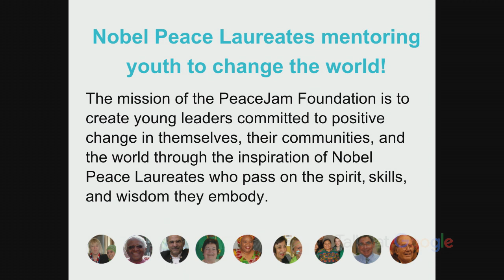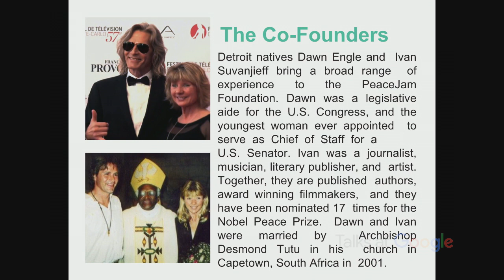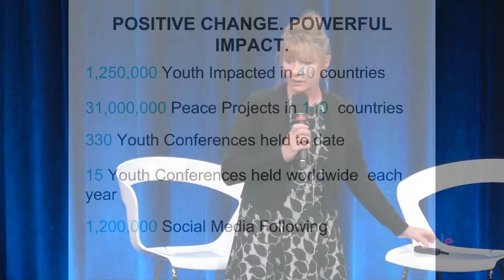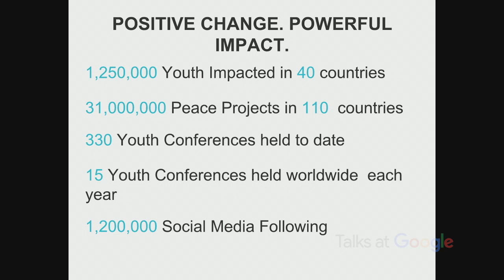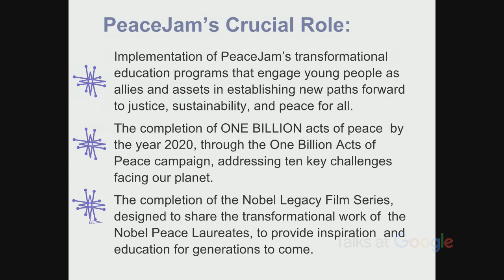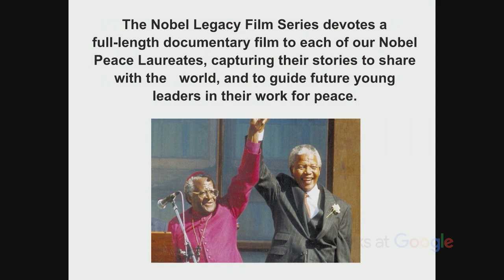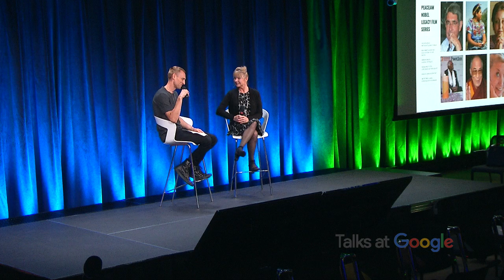One Billion Acts of Peace | Dawn Engle | Talks at Google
The PeaceJam Foundation is a one-of-a-kind organization founded by world peace leaders including The Dalai Lama, Desmond Tutu, and 12 other Nobel Peace Laureates inspiring everyday citizens and organizations to create solutions to issues in their own community. In this Talk, PeaceJam co-founder Dawn Engle discusses the non-profit's One Billion Acts of Peace campaign.

With over 20 years of experience, The PeaceJam Foundation shapes young leaders committed to positive change in themselves, their communities and the world through the inspiration of Nobel Peace Laureates who pass on the spirit, skills and wisdom they embody. At the time of this Talk, the One Billion Acts of Peace campaign has recorded over 33 million Acts of Peace in 145 countries, and inspired millions of people to believe that their voice counts. It is PeaceJam's vision that true change in the world starts with grassroots efforts, community and peace building, and small Acts of Peace.

Moderated by Jeremy Stanifer.